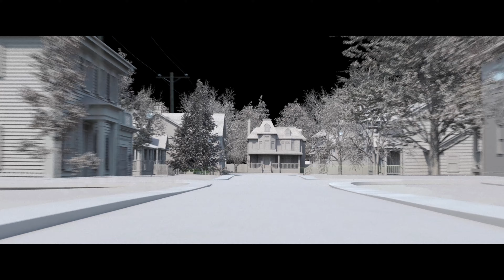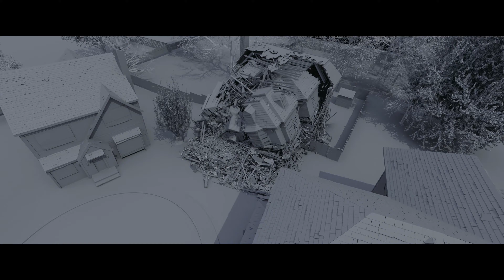The Fall of the House of Usher - VFX Breakdown by RSVFX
Check out this amazing & insightful VFX Breakdown "The Fall of the House of Usher" by the talented team at RSVFX.

Emmy nominated boutique visual effects studio Rocket Science VFX (RSVFX) built a photorealistic 3D neighborhood and complex FX simulations, comprising over 200 CG-heavy visual effects shots for Mike Flanagan’s Netflix limited series THE FALL OF THE HOUSE OF USHER.

The asset team modeled a full 3D version of the New York suburban street neighborhood – with the Usher hero mansion located at one end and the Longfellow house at the opposite end. Partial set builds were provided for each of the dwellings as a jumping off point for CG and specific actor interaction. For the massive CG street environment, the build required over 30 homes, and their surroundings, including greenery, electrical lines, and specific house details to sell the realistic neighborhood setting.

RSVFX SUPERVISOR | Tom Plaskett
RSVFX PRODUCER | Chris Ross

The Fall of the House of Usher VFX

The Fall of the House of Usher VFX Breakdown